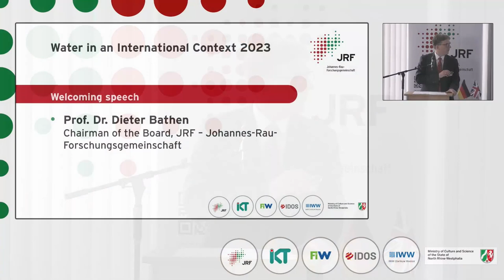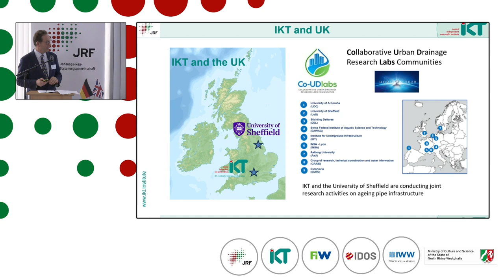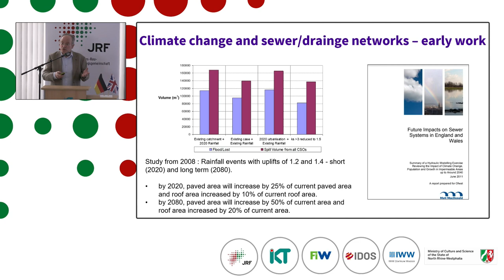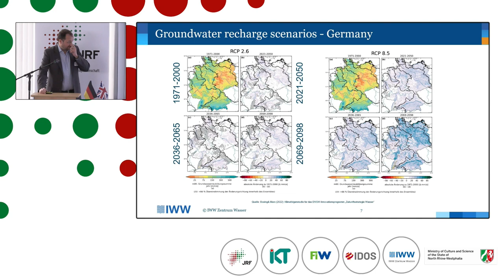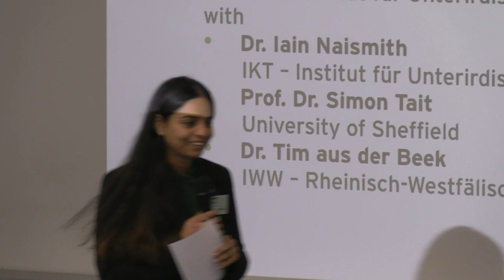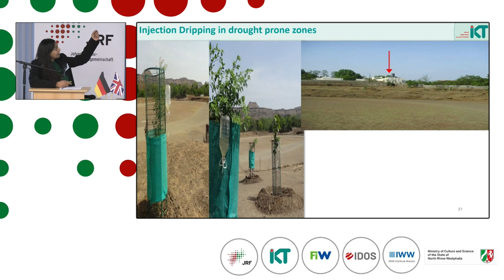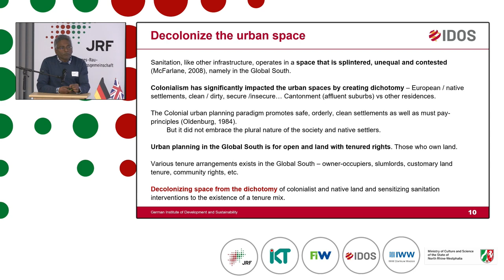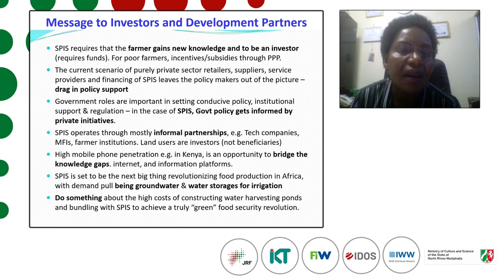Water in an International Context 2023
Die JRF-Institute Institut für Unterirdische Infrastruktur (IKT), Rheinisch-Westfälisches Institut für Wasserforschung (IWW), Forschungsinstitut für Wasserwirtschaft und Klimazukunft (FIW) und German Institute of Development and Sustainability (IDOS) stellten gemeinsam mit KollegInnen aus aller Welt Forschungsarbeiten zum Umgang mit den Extremen der Klimaveränderungen, unter anderem Starkregen und Dürre, vor, wobei sie sowohl einen lokalen (NRW) als auch einen internationalen (GB und das Commonwealth) Fokus setzten. Hierbei konnten die JRF-Mitgliedsinstitute und ihre Forschungspartner Expertise aus unterschiedlichen Gebieten einbringen. Diese reichten von Stadtinfrastruktur und Stadtentwässerung, über Wassermonitoring und Wasseraufbereitung, bis hin zum Umgang mit den Auswirkungen von Klimaveränderungen international und lokal. Das Veranstaltungsformat „Water in an International Context“ hat sich bereits als JRF-Workshopformat etabliert und hat dieses Jahr zum dritten Mal stattgefunden.
In insgesamt 7 Vorträgen und zwei spannenden Diskussionsrunden wurden die aktuellen Forschungsarbeiten zur Klimaveränderung lokal und international mit TeilnehmerInnen vor Ort und online diskutiert.